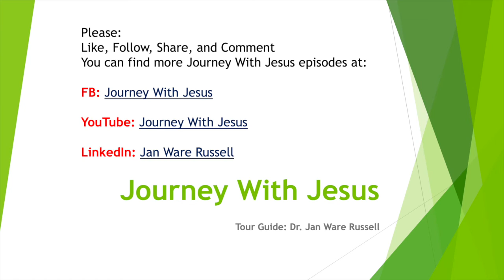Journey With Jesus Nuggets of Thought©: I'm On The Winning Side With Jesus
Journey With Jesus: Nuggets of Thought ©

I’m On The Winning Side With Jesus

Monday (Introduction) with Video

:10
Praise
Sometimes we think that our praise and our victory cry comes when we are on top of the mountain.  The Bible tells us to bring a sacrifice of praise.  Charles Wesley Naylor wrote this song in 1921.

6:47
Command, Covenant, Connection
Sacrifice of Praise…
** “Give thanks in all circumstances; for this is the will of God in Christ Jesus for you.”
(1 Thessalonians 5:18)
** “Rejoice in the Lord always, and again I say Rejoice.”
(Philippians 4:4)
** “Let them thank the LORD for his steadfast love, for his wondrous works to the children of man!  And let them offer sacrifices of thanksgiving, and tell of his deeds in songs of joy!”
(Psalms 107:21-22)
** Website with 100 Verses about “Sacrifice of Praise”

9:12
Action
God Inhabits the Praise of His People
We need to actively seek God’s presence.  He is always present and everywhere around us.  However, we can not be passive and expect God to drop His fullness on us without us asking...and our best way of asking is to let praise continually flow from our heart and mouth.
(Hebrews 13:15-16)

For a more detailed article to meditate on the Biblical background on God inhabiting the praise of His people check out the following article:

Choose this day
Choose this day to “...let your light shine before others, that they may see your good deeds and glorify your Father in Heaven.”
(Matthew 5:16)

11:48